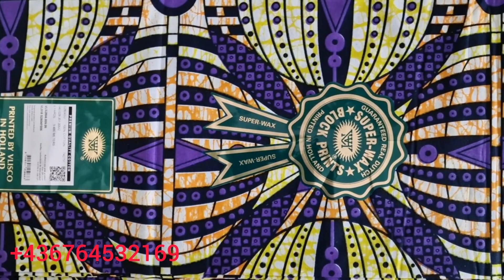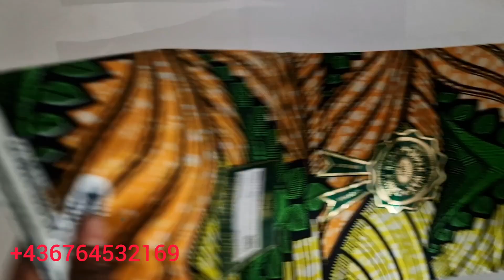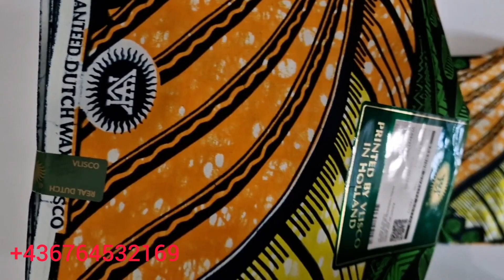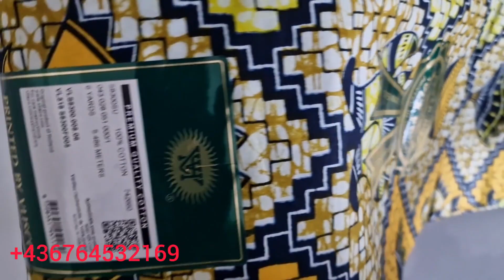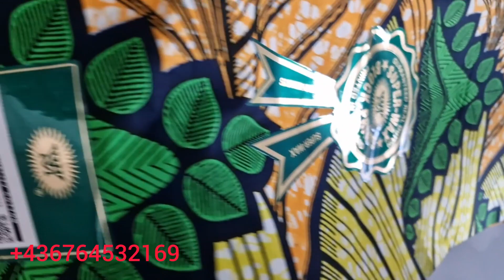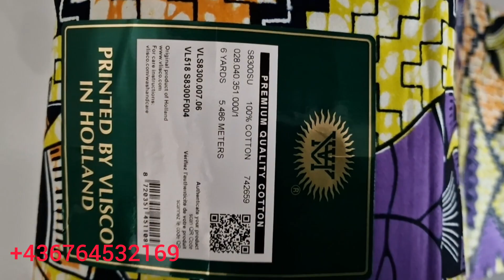Nouveaux Super Wax Hollandais Collections 04.2023 Disponibles